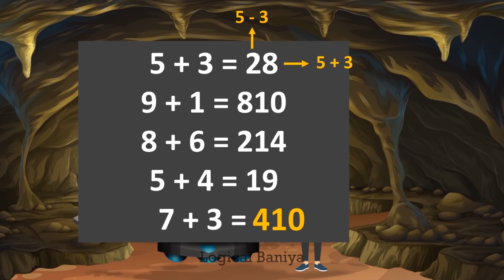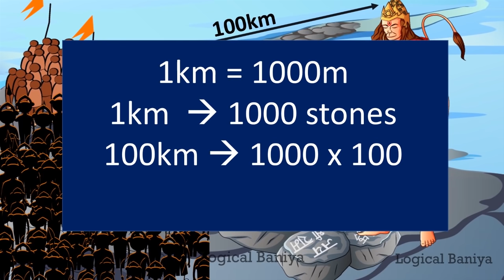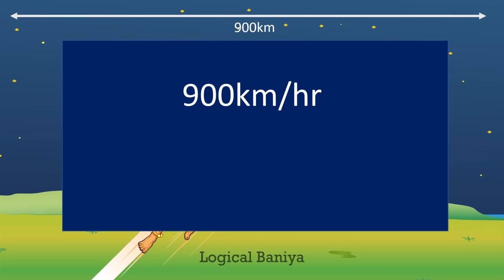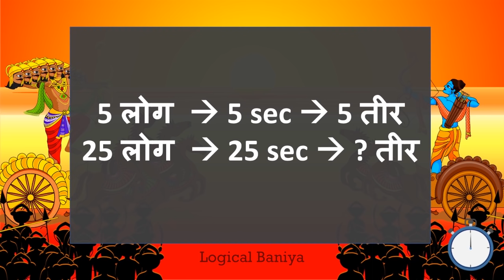कुशल पहेलियाँ ( Season 2 Part 6 ) | Diwali Special | Logical Baniya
Kushal Paheliyan Season 2 Part 6
This is a Diwali special Episode of Kushal where he went in the Ramayan Yug to find paheli teer.
Will he be able to find the paheli teer?

Lets see in the episode.

Subscribe logical Baniya to get detective riddle in Hindi , Majedar paheliyan , paheliyan in Hindi , jasoosi paheliyan , jasusi paheliyan , jasoosi paheli in Hindi , jasoosi paheli, riddles in hindi, tricky riddles in hindi